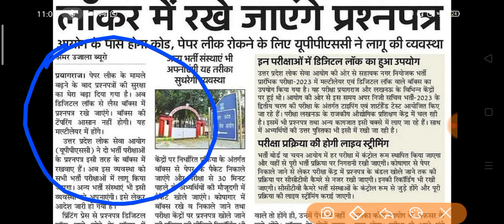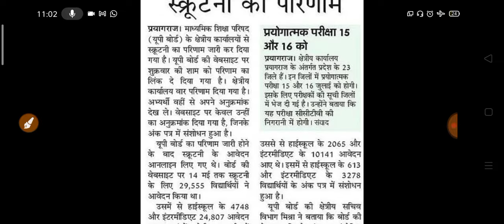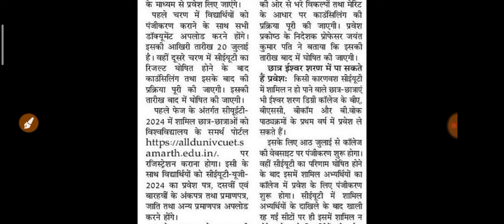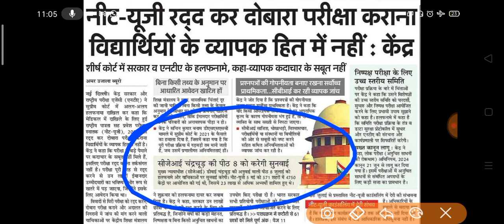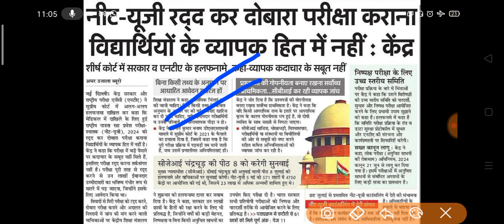दैनिक रोजगार समाचार- UPPCS एग्‍जाम में बडे बदलाव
UP EXAM LATEST UPDATE
NEW RULES
UPPCS EXAM NEWS
NEET UG PAPER CANCEL NEWS
ALLAHABAD UNIVERSITY ENTRANCE EXAM LATEST UPDATE
UP BOARD SCRUTINY RESULT DECLARE
UP breaking news
Uttar pradesh Breaking news
UP employments news
UPPCS UPSSSC UP POLICE UP TGT PGT SUPERTET TET PRIMARY TEACHER BHARTI LATEST NEWS

UP GK की सम्‍पूर्ण निचोड़ नोट्स थ्‍योरी के साथ MCQ मात्र 49 रूपये में लिंक

UP GK FOR UPPCS
UP GK FOR UPPSC RO ARO
UP GK FOR UP POLICE CONSTABLE
UP GK FOR JUNIOR ASSISTANT
UP GK FOR ALL UP EXAM

UPSSSC JUNIOR ASSISTANT 2023 UP GK TEST-1
UPSSSC JUNIOR ASSISTANT 2023 TOTAL POST 5512 EXAM DATE UPDATE
UPSSSC JUNIOR ASSISTANT 2023 TOTAL POST 5512 EXAM KAB HOGA

UPSSSC JUNIOR ASSISTANT 2023 REASONING PRACTICE CLASS CALENDAR

UPSSSC JUNIOR ASSISTANT 2023 TOTAL POST 5512 REASONING
UPSSSC JUNIOR ASSISTANT REASONING MOCK TEST
UPSSSC JUNIOR ASSISTANT 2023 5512 POST LATEST UPDATE
Shortlisting notice shortlisting cut off
UPSSSC KANISTHA SAHAYAK 2023 LATEST UPDATE
UPSSSC JA 2023 LATEST UPDATE

UPSSSC JUNIOR ASSISTANT Computer Notes मात्र 40 रूपये में लेने के लिए लिंक पर क्लिक करें

UPSSSC JUNIOR ASSISTANT GS Notes 5000 महत्‍वपूर्ण प्रश्‍न मात्र 49 रूपये में लेने के लिए लिंक पर क्लिक करें

UPSSSSC JUNIOR ASSISTANT SHORTLISTINIG UPDATE
UPSSSC JUNIOR ASSISTANT EXAM DATE UPDATE

UP GK E-book मात्र 40 रूपये में लेने के लिए इस लिंक पर क्लिक करें